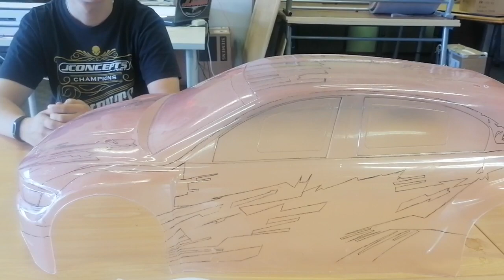Maalari Joona Lempiäinen.